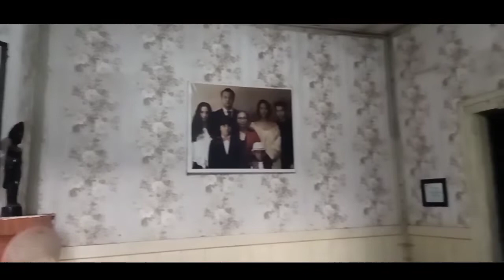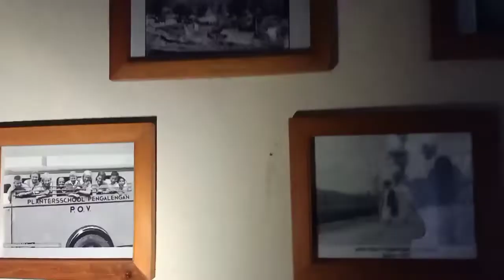HARI-HARI PENGABDI SETAN MULU HADEUH | MENCOBA EKSPLOR KEDALAM RUMAH PENGABDI SETAN